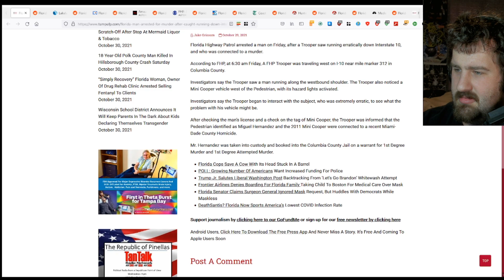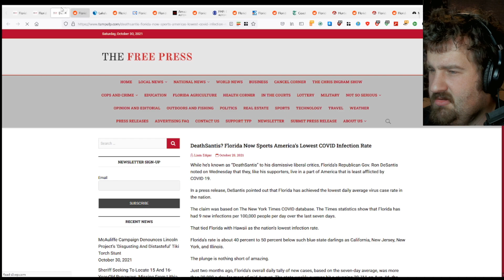Florida Man Commits Murder, Gets Arrested For Running Down The Highway